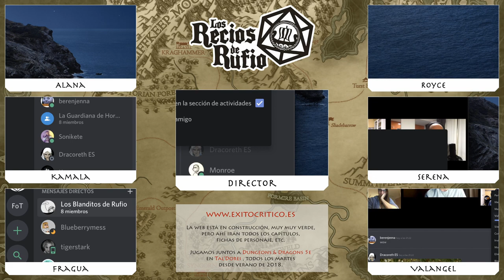Los Recios de Rufio 04 - La Gratitud del Margrave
Tras rescatar al Margrave de Westruun y salir con vida, los Recios intentan reunirse y planear sus siguientes movimientos.